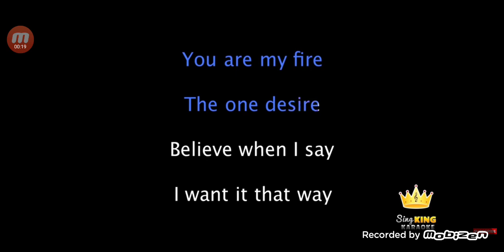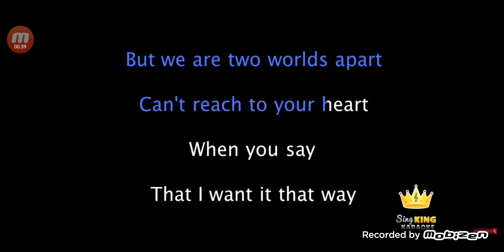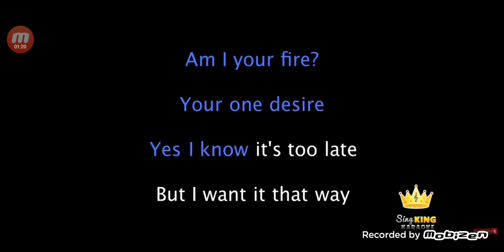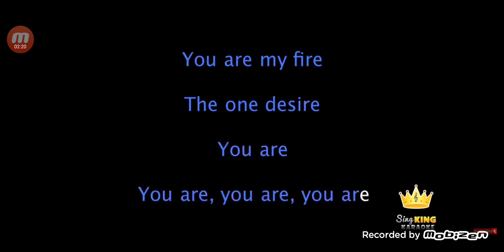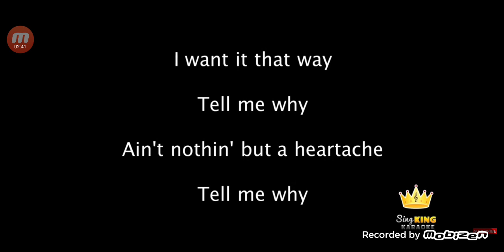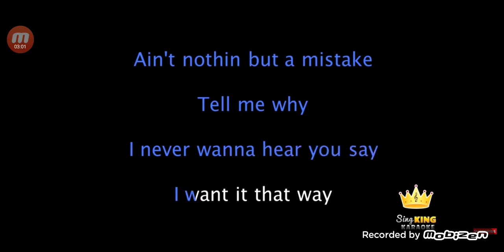i dedicate this song 🎵 to grace vanderwaal my love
now on SoundCloud